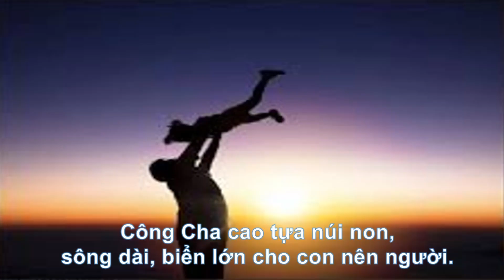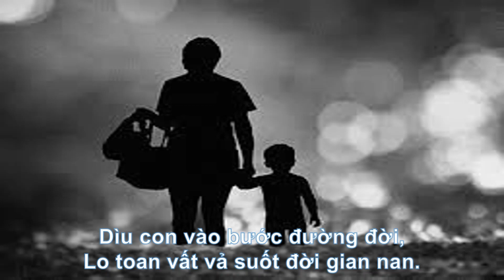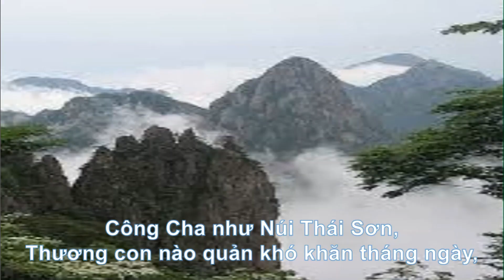KHÚC HÁT TẶNG CHA-KARAOK (Tone Cm)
KHÚC HÁT TẶNG CHA
Sáng tác: Lê Quý Dự, Jun 2020
Keyboard:  Lê Quý Joseph